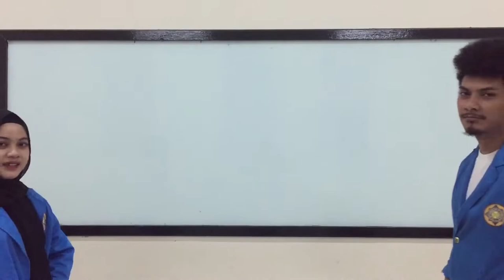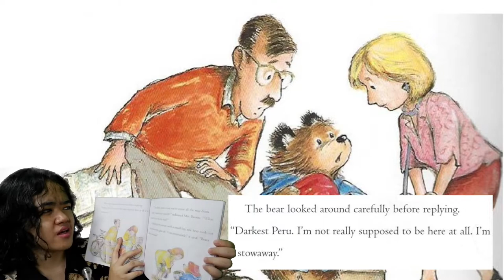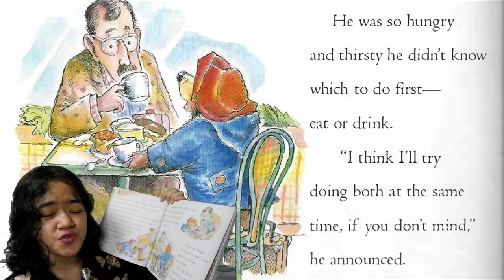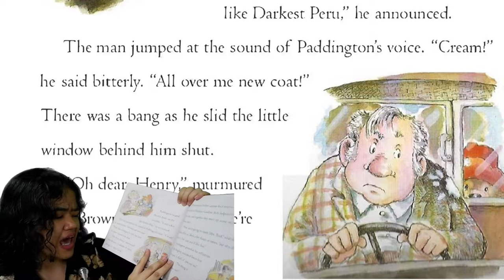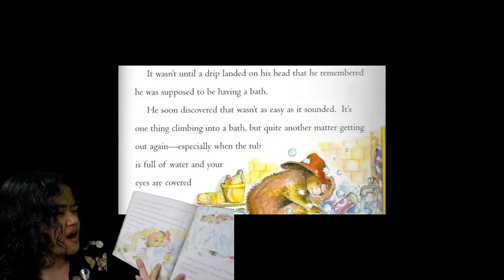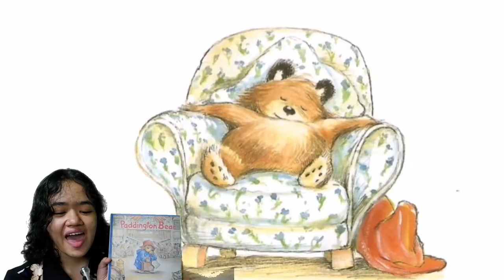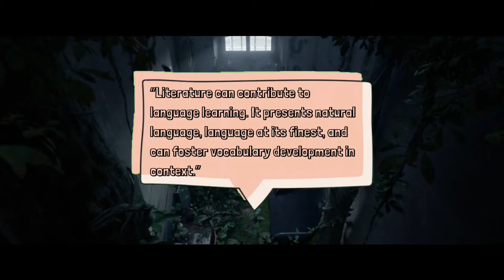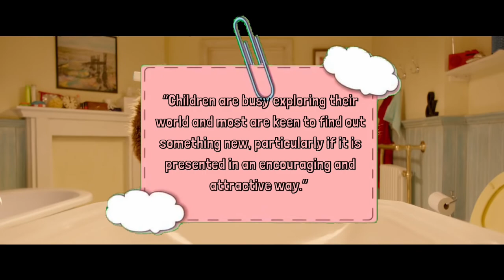Presentation of "Increasing the character of early childhood through children book"